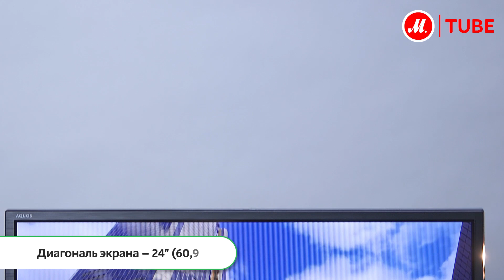Обзор телевизора Sharp LC-24CНG5112E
В телевизоре Sharp LC-24CНG5112E используется технология Active Motion 100, которая делает изображение в динамичных сценах очень чётким за счёт добавления промежуточных кадров, сглаживающих резкие движения, устраняющих рывки и предотвращающих возникновение расплывчатых участков.

Sharp LC-24CНG5112E поддерживает технологию DTS True Surround HD, то есть объёмное звучание.

● Купить Sharp LC-24CНG5112E, прочесть отзывы покупателей, инструкцию пользователя и подробные характеристики можно на сайте «М.Видео»; или посмотреть все ЖК LED-телевизоры Sharp по ссылке